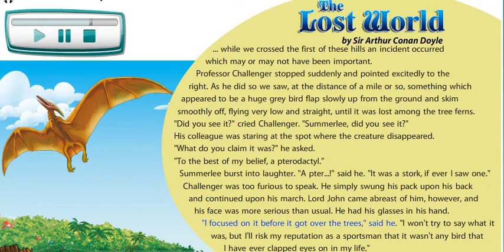THE LOST WORLD